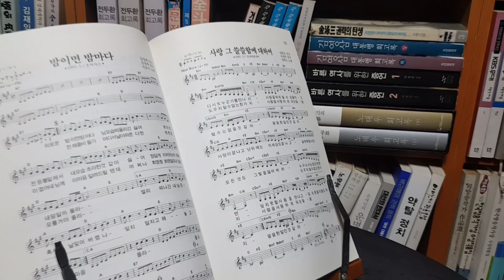사랑 그쓸쓸함에 대하여-정진채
조수연 작가네 놀러갔다가 찍힌 영상